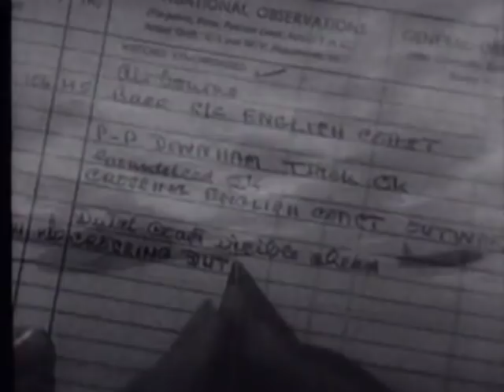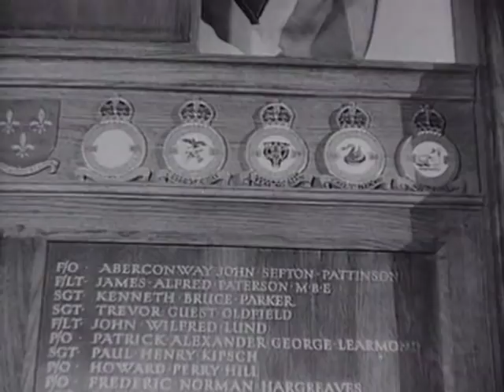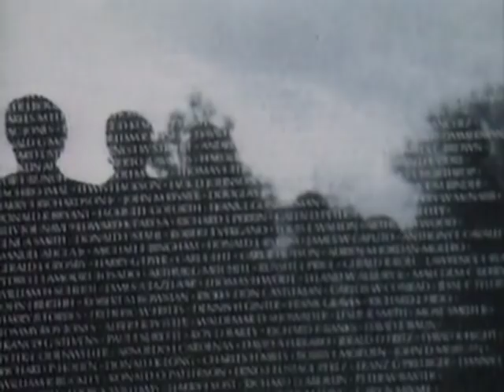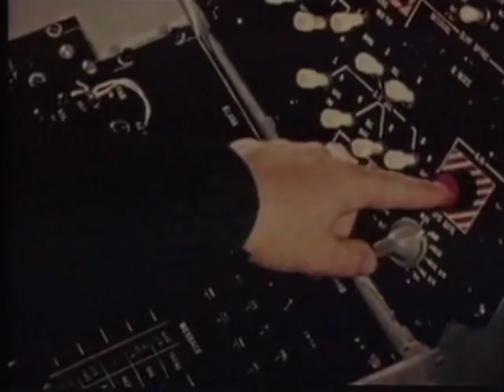Histoire des bombardements stratégiques - Documentaire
Histoire des Bombardements Stratégiques.
Guernica, Varsovie, Rotterdam, Berlin, Londres, Rostock, Lubek, Coventry, Cologne, Hambourg, Dresde, Tokyo, Hiroshima, Hambourg, Hanoi...

Au cours de la Guerre d'Espagne, de la 2ème Guerre Mondiale, de la Guerre du Vietnam, toutes ces villes ont été détruites, brûlées, parfois rayées de la carte et des centaines de milliers de civils ont été tués. Casser l'appareil de production et surtout briser le moral des populations en s'attaquant aux villes, tels étaient objectifs de ces milliers de bombardiers qui ont lâché de jour et de nuit de milliers de tonnes de bombes de plus en plus destructrices... jusqu'à la bombe atomique.

Réalisateur : Michael Campbell